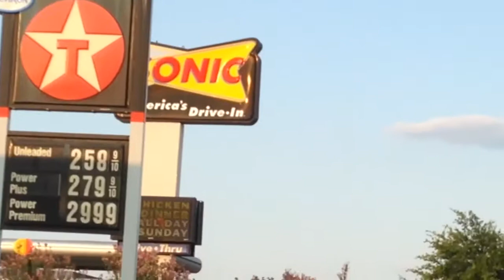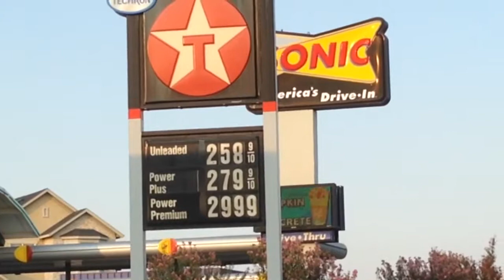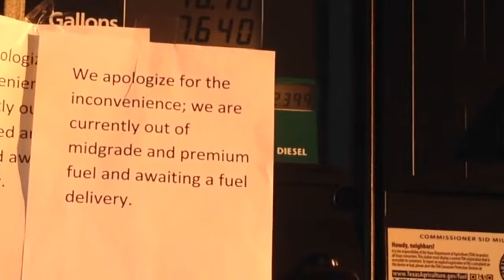The gasoline crisis❌📉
When Texas stars going low on fuel all because of hurricane Harvey in Houston